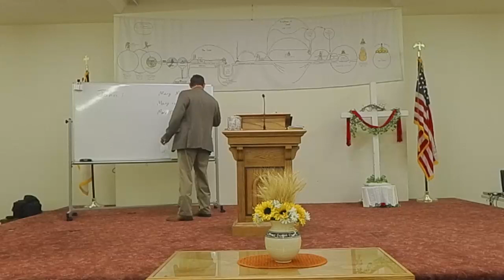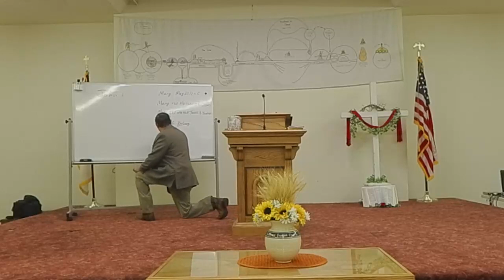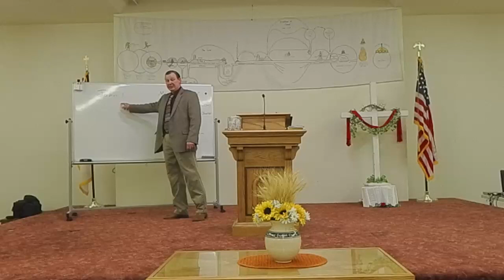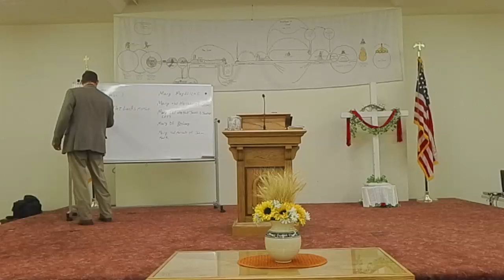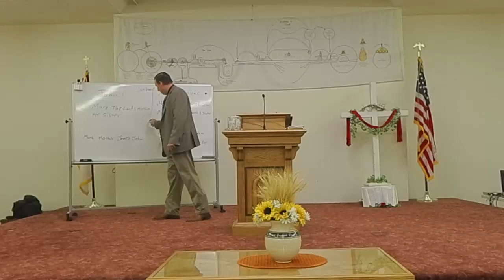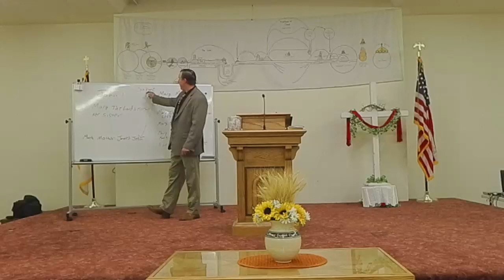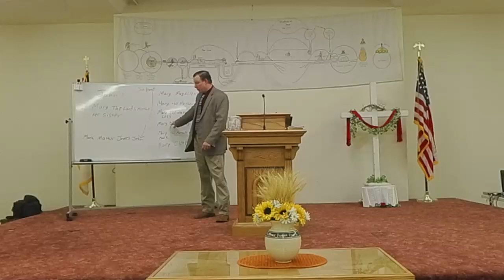Sunday School 2022-11-27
Pastor Sam Witter
John 19:16-17